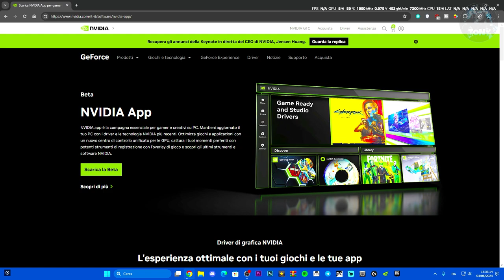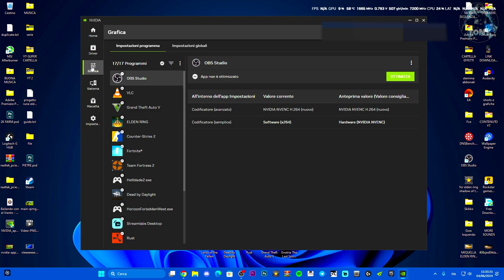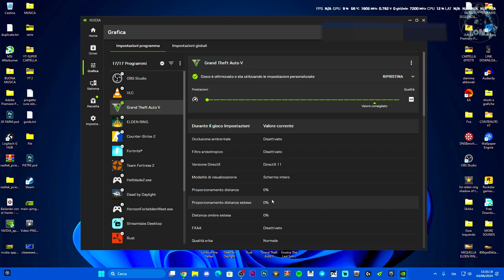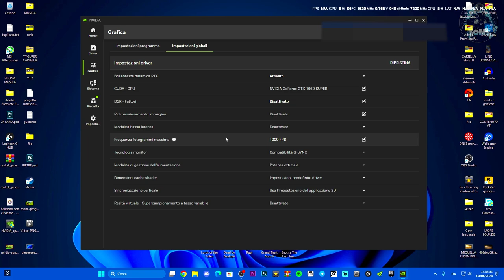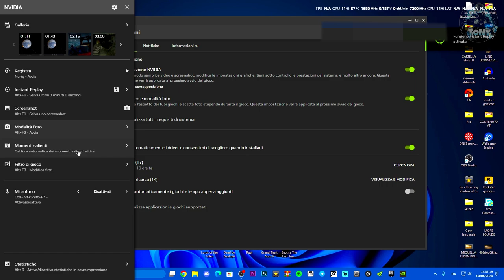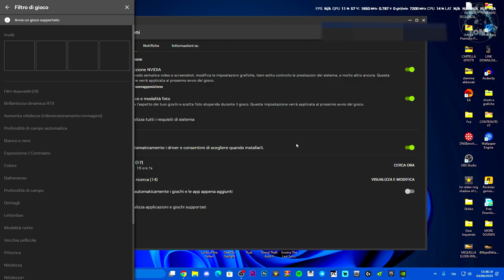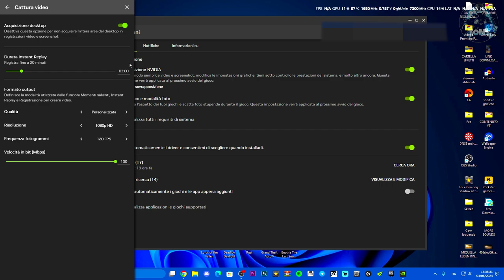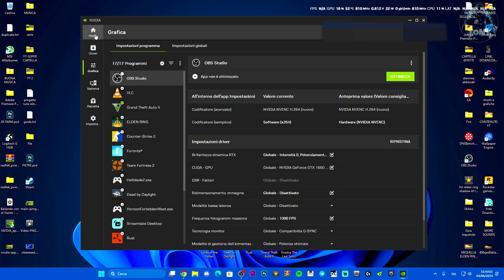COME SCARICARE E CONFIGURARE NVIDIA APP AL MEGLIO + SALVARE E REGISTRARE CLIP SU WINDOWS 10 E 11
Aggiornare, scaricare driver , salvare clip , oc la scheda e molto altro ancora!

MIO REFCODE:563685ph1

PC:
MOBO: B450 GAMING PLUS
CPU: R5 3600
GPU: 1660 SUPER
RAM: 16 GB
CASE: 4000D AIRFLOW CASE CORSAIR

VIDEO TUTORIAL
               GAMES---TECH---MICROSOFT